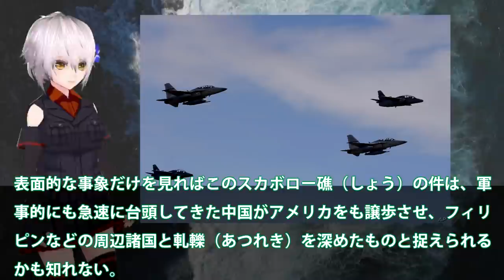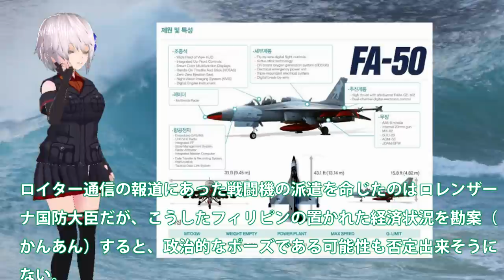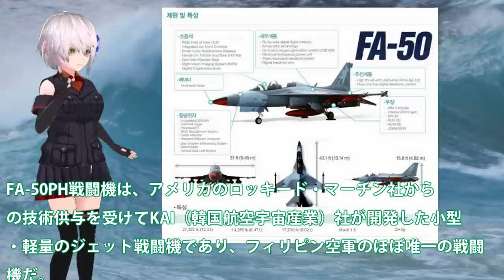南シナ海スプラトリー諸島に中国船籍220隻を追い払い！比は韓国製軽攻撃機を所有作戦開始か？FA50PH軽攻撃機とは・・・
関連動画
F35A戦闘機を韓国にはやっぱりやめ！日本を周辺国へと格下げに米も・・・F35Aのシステムを停止か？
【海外の反応】日本が韓国の最新型戦闘機にガチギレ！ F 15K「無駄に画期的！でも修理できない！！」意味不明な驚愕の真相とは？ ! ! !【世界のJAPAN】
【韓国の反応】日本の次世代戦闘機に圧倒！極東軍事バランス崩壊を恐れ韓国人騒然「日本が買うなら我が国も…」
韓国ネットが失敗しろと大騒ぎ「日本次期主力ステルス戦闘機」日本の技術をコケにする韓国ネット！.

引用・転載「出典：海上自衛隊ホームページ」
引用・転載「出典：航空自衛隊ホームページ」
引用・転載「出典：陸上自衛隊ホームページ」

韓国から驚きの提案『日本よ、韓国産の戦闘機買わないか？軍事面で協力できる事は多い、戦闘機の共同開発しよう！』レーザー照射・GSOMIA破棄と信頼できる部分が1ミリもないのだが。
【日本の軍事大国化】韓国メディアが伝える：第６世代ステルス戦闘機に長距離巡航ミサイル開発
韓国軽空母建造建造計画F35B戦闘機が必要だが！潜水艦・戦闘機ともに動かず開発費だけが増大・・・日本は護衛艦いずもがF35Bを先に艦載機とするが？
F35A戦闘機韓国仕様にあ然！レーダー、センサーレベルの・・・ソフト性能にビビった？